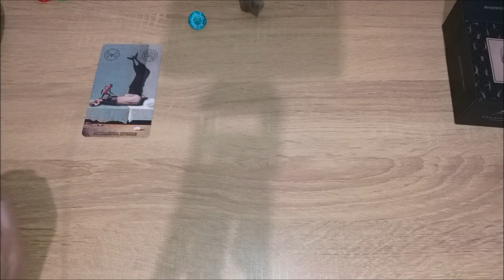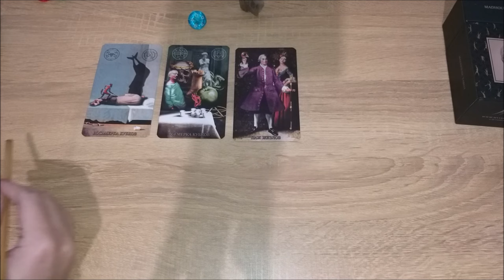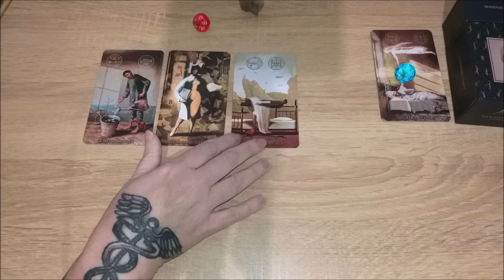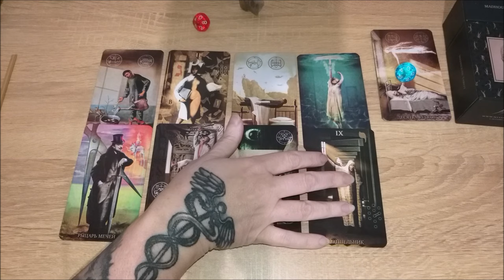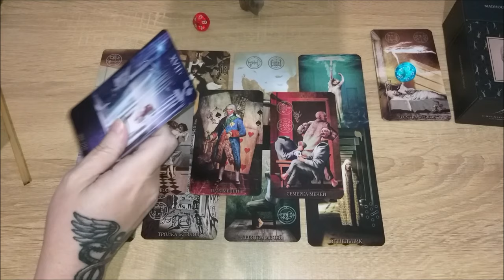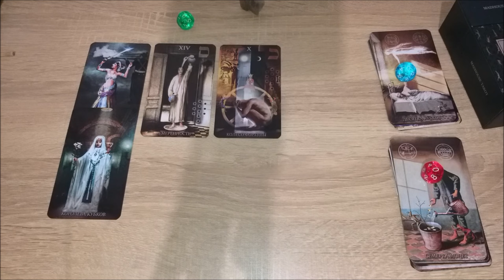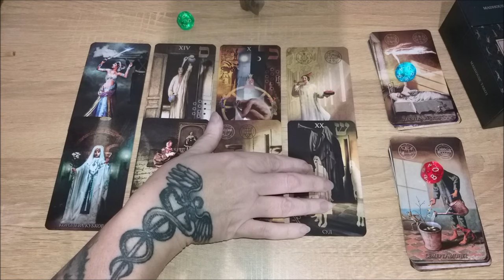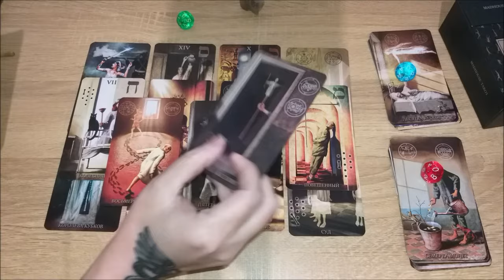Остались ли позади мои детские травмы?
Тайм коды:
00:00 - вступление
2:31 - голубой камешек
12:42 - красный камешек
21:57 - зеленый камешек